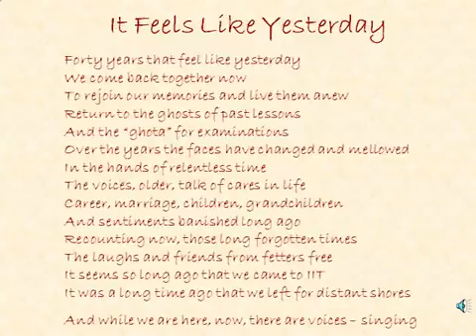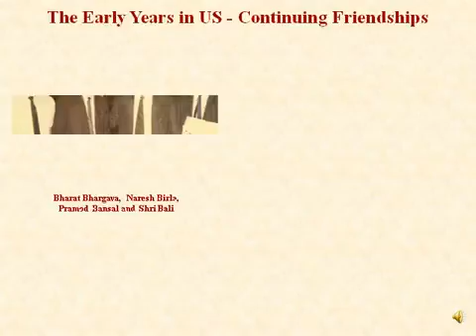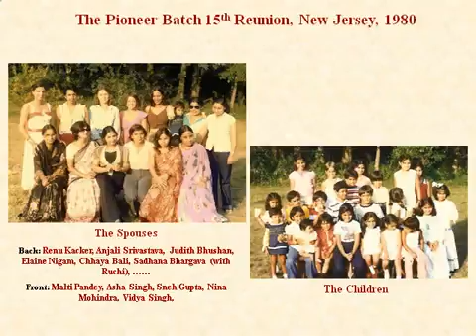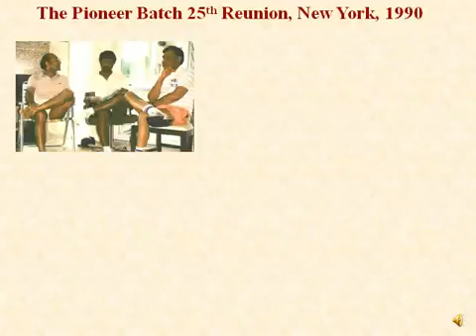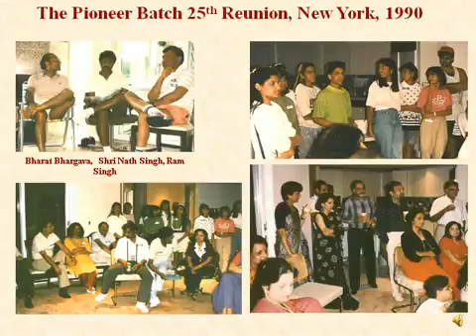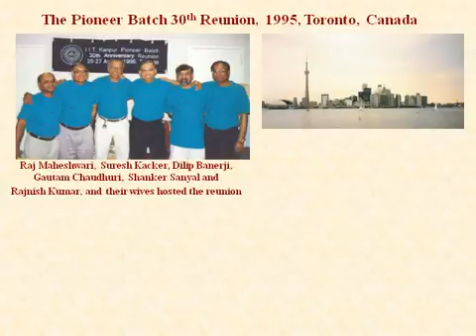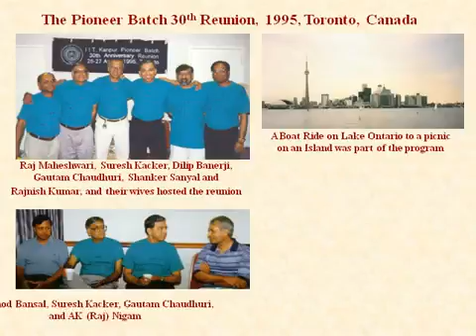IIT Kanpur pioneers journey part 4